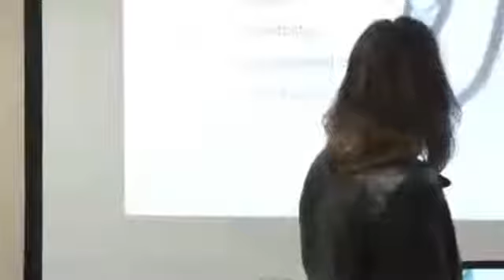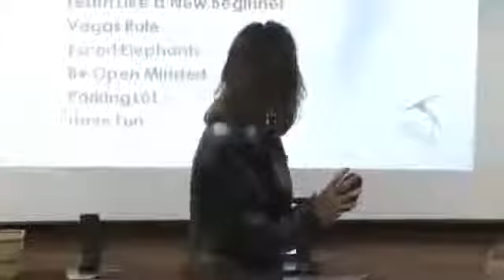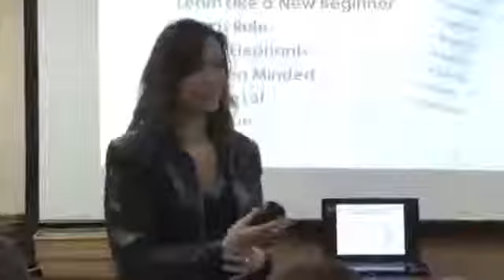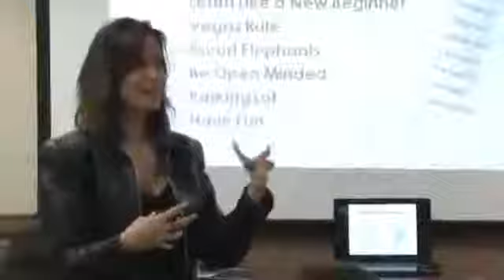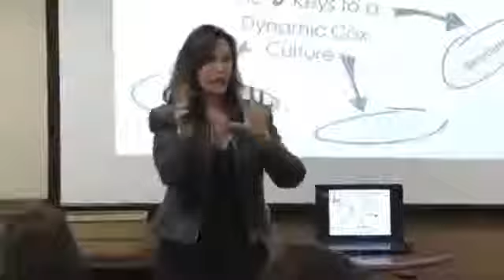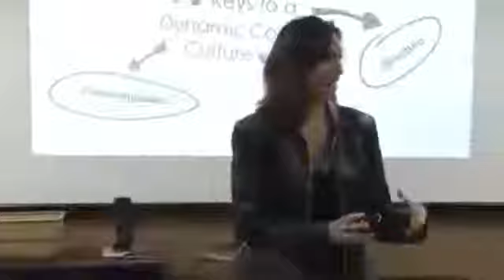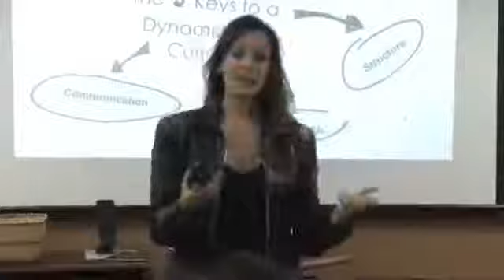Great Rules of Engagement in the Workplace with Joelle Hadley of The Culture Coaches